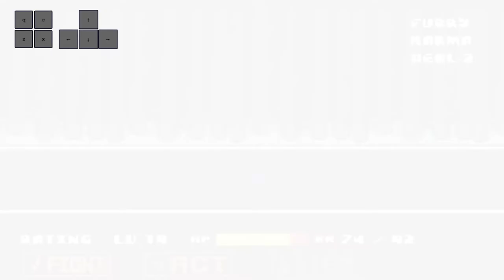리셋을 했지만 마지막이 잘못됬다 UNDERTALE : FALSE RESET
링크